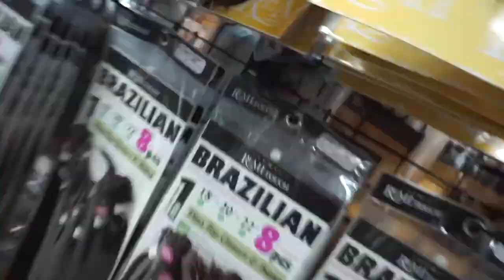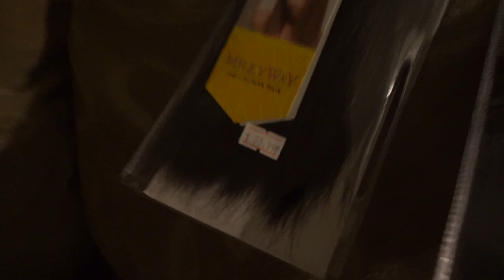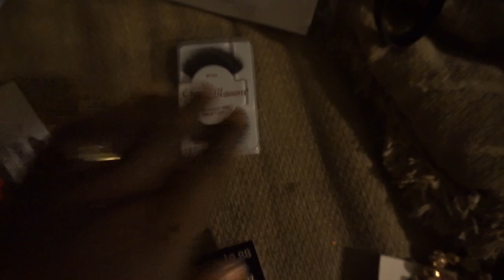the best shoes for prom 2018